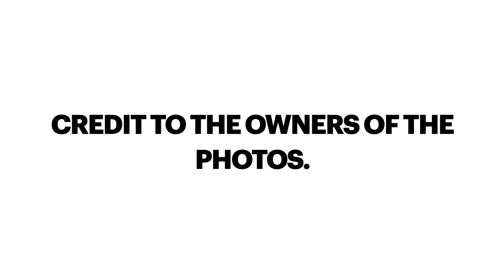(UPDATE) Asian Countries' Rankings in MISS ECO TEEN INTERNATIONAL (2019-2022) Runners-up & Winners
These are the rankings of Asian countries in Miss Eco Teen International from 2019 to 2022 by runner-up & winners. Enjoy!